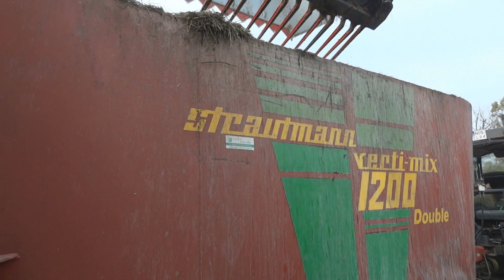Mieszanie Paszy!! | Listopad 2019 | Codzienne Obowiązki #25 | Kubota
☆ CZYTAC OPIS  ☆
Mamy pierwszy film z codziennych obowiązków  kolejny juz w nastepny piątek o godz 17 pozdrawiam
zapraszam na instagrama: Agro Roll Mazury

pozdro i do następnego
 utwor należy do ich prawnego właściciela i został wykorzystany wg prawa cytatu [art.29 ust.1 ustawy o prawie autorskim i prawach pokrewnych] ™
pozdro i do następnego miłego odbioru sub i łapka mile widziane ;)